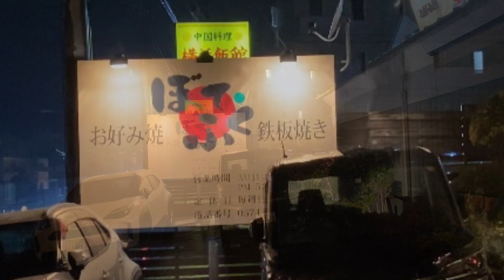Behind the Counter Okonomiyaki Restaurant in Japan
Botefuko Restaurant

This is the counter Okonomiyaki restaurant in Gifu ken.

Okonomiyaki is a popular pan-fried dish that consist of batter and cabbage.Selected toppings and ingredients are added which can vary greatly anything from meat and seafood to wasabi and cheese.This variability is reflected in the dish name okonomi  literally  means to ones liking. The dish is available all over Japan.

Address: 2763-3 Dota, Kani, Gifu 509-0206